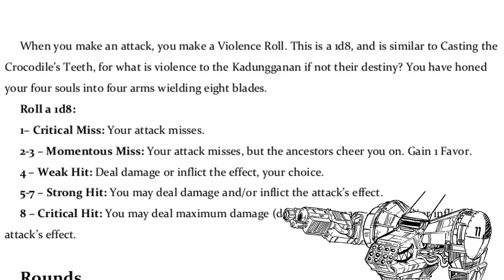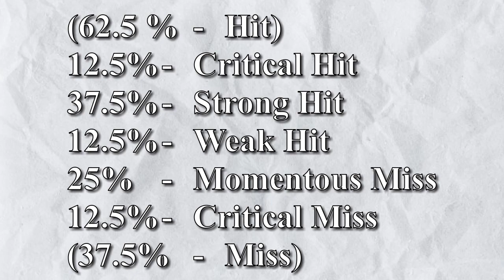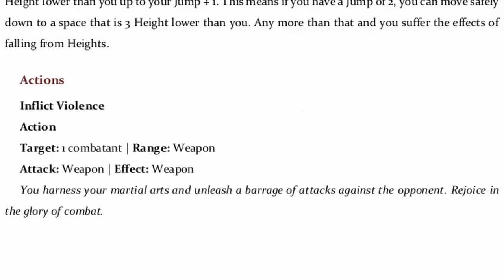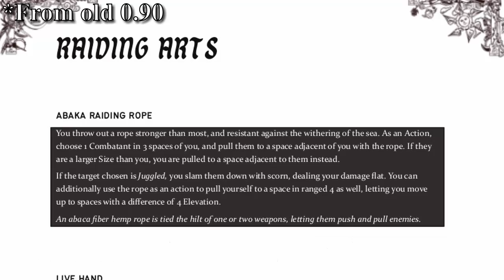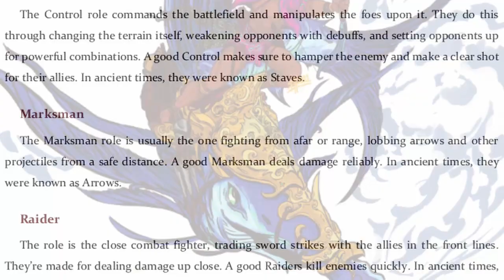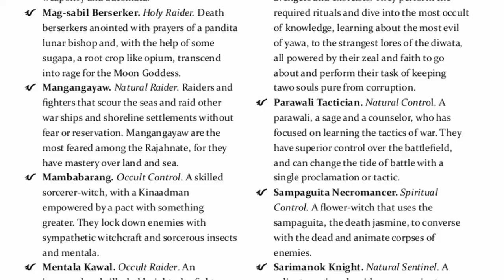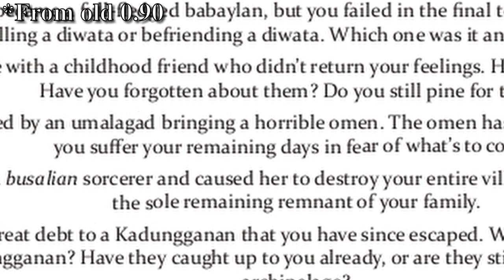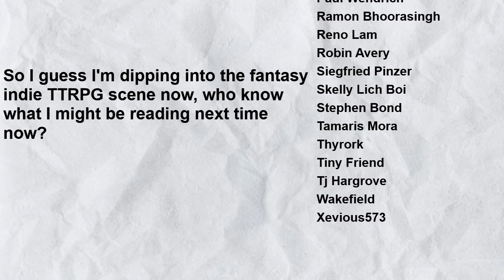Intro to Gubat Banwa, EMBRACE VIOLENCE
Welcome to Gubat Banwa, a Classical Philippines inspired tactical martial arts and war drama roleplaying game written by makapatag, where you play as Kadungganan, the elite warrior-braves that will find their hands bloody, souls wretched with violence, and maybe, a reason for why they fight in the first place.

You can get Gubat Banwa on itch io or DrivethruRPG right now! But it's still in beta and is currently going through its final phase of balancing, so you will need to wait for the fully completed version.